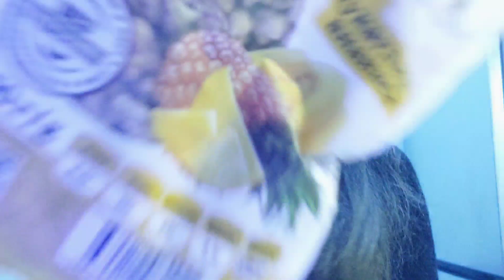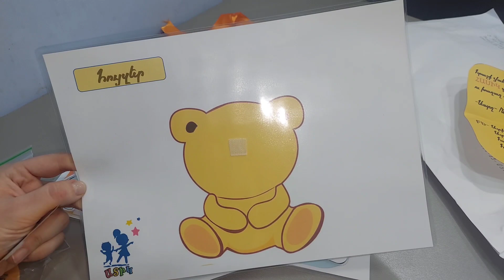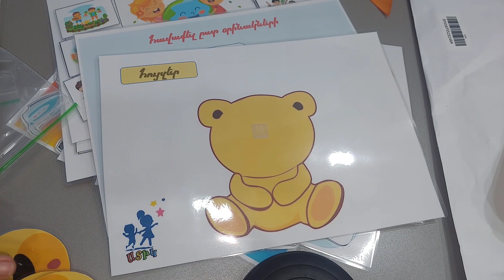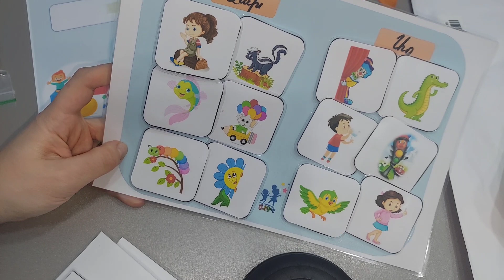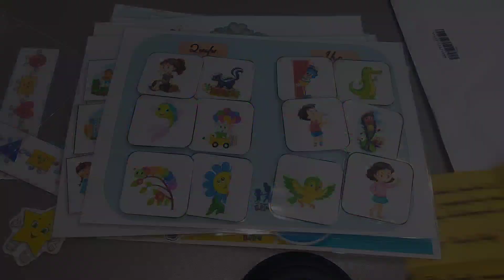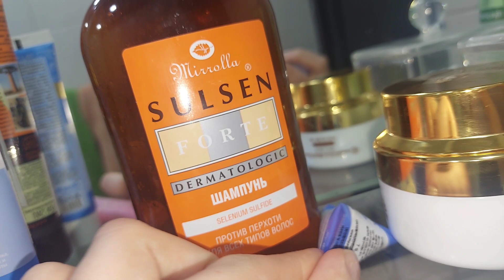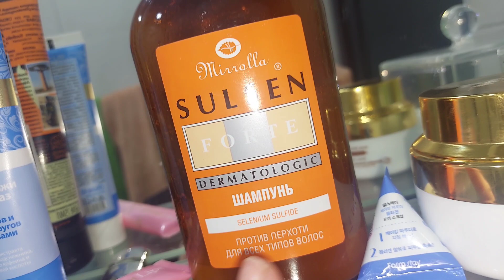Ինչպես եմ նիհարել 10 կգ🚴‍♀️ Նշեցինք Bavnews-ի 6-ամյակը🎂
Բաժանորդագրվեք իմ ալիքին, որպեսզի բաց չթողնեք հետաքրքիր և ժամանցային վլոգները՝ իմ Յութուբյան ալիքում։